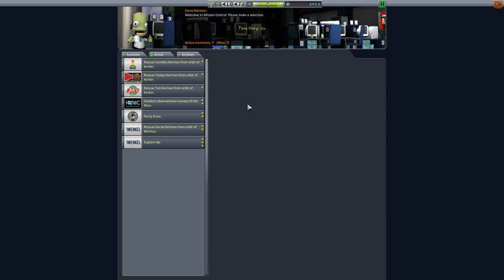Let's Play Modded Hard Kore KSP #52 - Alle guten Dinge sind Drei! [deutsch/german]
Der dritte Kerbal im LKO muss noch eingesackt werden - also tun wir das mal.